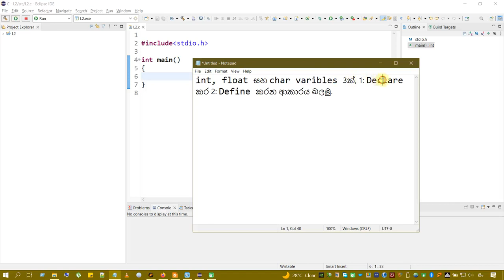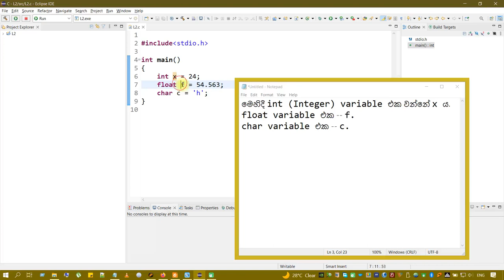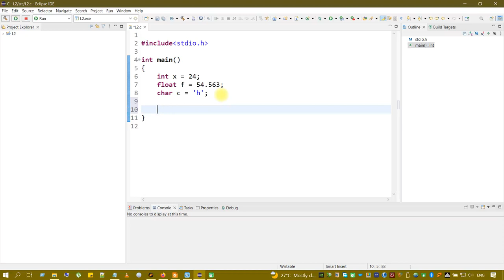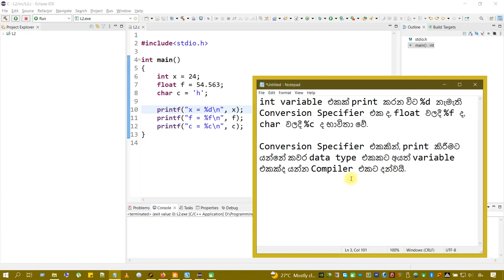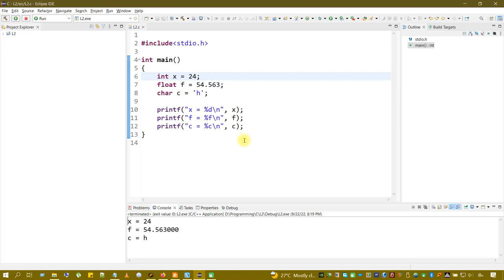C ප්‍රෝග්‍රෑමින් Part-4